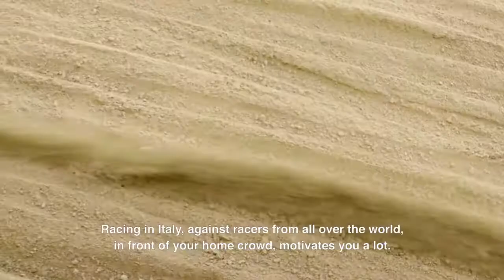Fiat Professional MXGP in Ottobiano